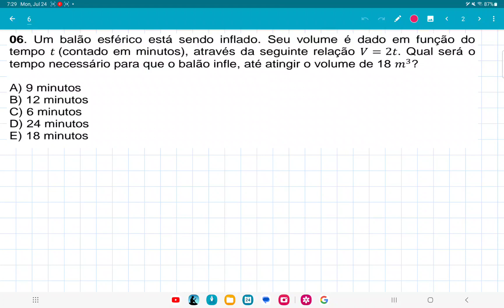ESA 2023 questão 6, Um balão esférico está sendo inflado. Seu volume é dado em função do tempo 𝑡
Um balão esférico está sendo inflado. Seu volume é dado em função do
tempo 𝑡 (contado em minutos), através da seguinte relação 𝑉 = 2𝑡. Qual será o
tempo necessário para que o balão infle, até atingir o volume de 18 𝑚3?
A) 9 minutos
B) 12 minutos
C) 6 minutos
D) 24 minutos
E) 18 minutos